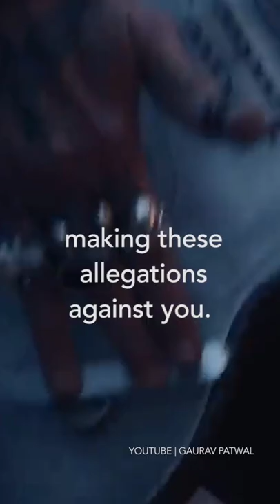Pirates of The Caribbean 6 | Johnny depp Amber heard | Theme song